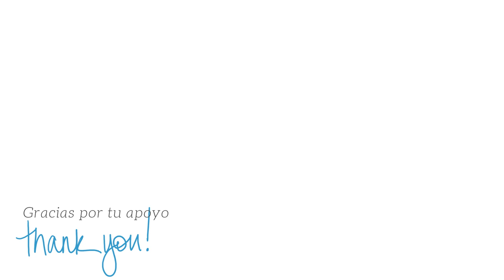Irresistible DULCE DE MEMBRILLO | Ate o machacado de membrillo🎄 NAVIDAD by Marielly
🎄 El Dulce de Membrillo es una de esas recetas que nos vale desde acompañar una tostadas o quesos como picoteo para ofrecer a invitados; también como parte de recetas más elaboradas o rellenos de panes y bollos; sin olvidar que lo podemos incluir en infinidad de recetas saladas o algo tan simple como formar parte de una ensalada.

En otros paises se conoce este dulce como: codoñate, membrillate, carne de membrillo, ate o machacado de membrillo

Su elaboración es muy sencilla y las cantidades de ingredientes van en proporción a la cantidad de membrillo que tengamos; así que con una simple regla de proporciones tenemos las cantidades necesarias. Igual te dejo las que yo he usado para que lo tengas como una guía.

⭕ ¿TIENES DUDAS SOBRE LOS INGREDIENTES? aquí te doy alternativas de sustitutos y aclaro cada detalle de los ingredientes

► Dulce de Membrillo (proporción receta)
100% membrillo
75% azúcar granulada (la normal)
1 manzana pequeña x cada 500 gr de membrillo
1/2 limón x cada 500 gr de membrillo
1 ramita de canela

► Dulce de membrillo (lo que use)
590 gr membrillo
442 gr azúcar granulada (la normal)
1 manzana mediana
1/2 limón
1 ramita de canela

o

o

Este vídeo no posee ningún tipo de sponsor, todos los productos usados son los que normalmente uso.

Jamendo Licensing
licencia Standard
Happy Life
JOYSTOCK

Jamendo Licensing
licencia Standard
Happy Today
JOYSTOCK